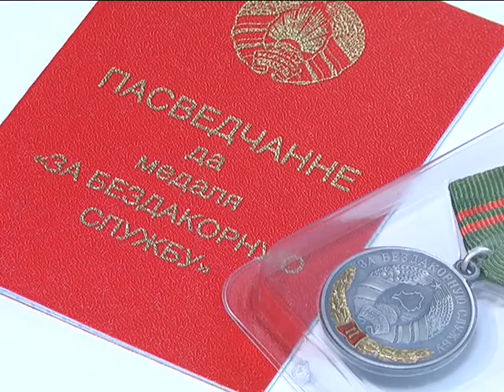2018-07- 05 г. Брест. Представление О. И. Лашко. Новости на Буг-ТВ.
Журналис тА. Ноздрин - Плотницкая, Оператор Э. Бакунович
Представление нового начальника Брестского областного управления МЧС О. И. Лашко
Министр Владимир Ващенко представил нового начальника региональной структуры. Им стал Олег Лашко, занимавший ранее должность первого заместителя.